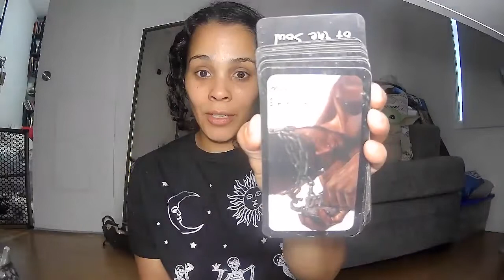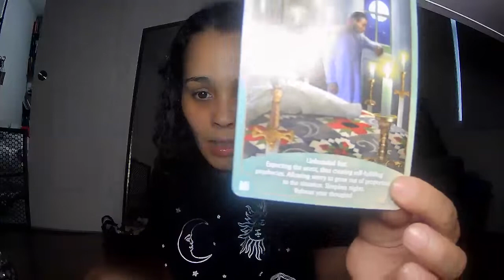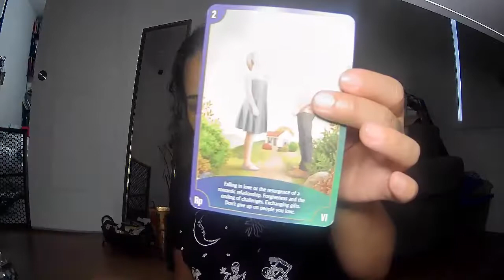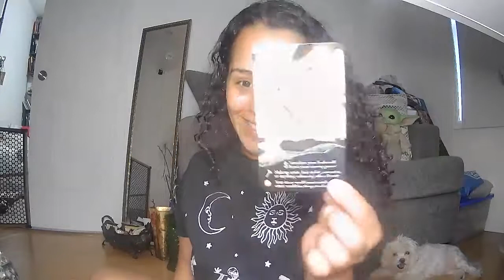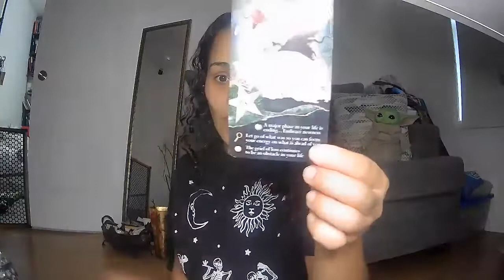SUPER Buck Full Moon 🌕 ROAD OPENER - Spiritual Warfare… progress AFFIRMATION : i am THEE WAVE 🌊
Other correlating videos referenced in this video about SUPER FULL MOON IN CAPRICORN

VIDEO # 1

SPIRITUAL WARFARE be real  use discernment

Careful now with listening to others unleash their negativity / karma / UNHEALED versions of themselves that they cast out to vulnerable souls seeking genuine connection

some people project unto you so they dont have to deal with it themselves

Use your discernment :
Warning : don’t be fooled by Those PEEPS(sheep) inflicting FEAR & PARANOIA into you due to their own KARMA & fear but act out selfishly due to their own desire to be recognized as some Guru / Spiritual Leader / Famous person

WitchyUtopian.com

11:00 begins reading after intro

13:25 RoadOpener road opener

18:00 road opener

20:00 smoking some good ish

22:00

34:00 Angel card tarot reading begins around here

35:30 someone listening may not like this energy tap in message

38:00 if you don’t like it you can

38:45 don’t let this some people dupe you or be you

39:39 more oracles

40:00 you will inspire some and trigger others. Both are medicine

Micro / mAcro video reference must watch

42:00 important messages Tackling Procrastination what two important questions should you always ask yourself that I shared here … let’s see how well you listen 👂

43:00 Write that $hit down 📝

44:00 get with thee unProgrAmMiNG your programming

45:00 revelation claim what is yours

46:00 nehemiah have you met my handsome young old man

46:36 back to business

47:20 if you don’t want no babies .. use protection not abortion as your Solution lets use wisdom & stop looking to fight about everything. Thee argument is truly what baffles me … it’s thee argument that makes no sense ..

48:15 about that Progress thru

Buck Full Moon Video Reference watch this video now

51:00 different read another set of cards